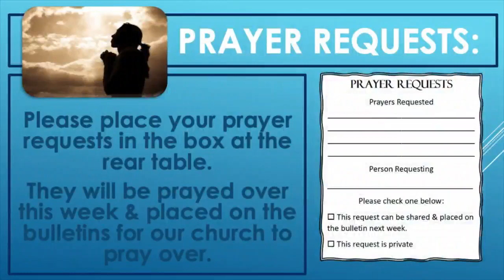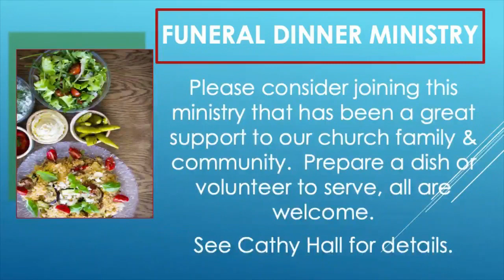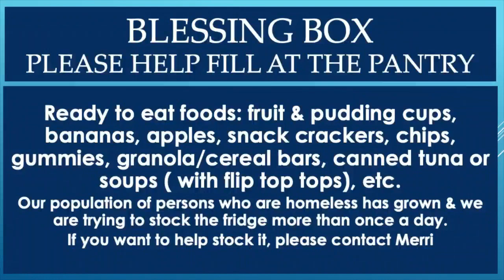January 14, 2024 10:00am Worship Service